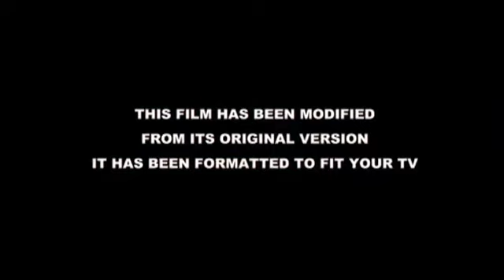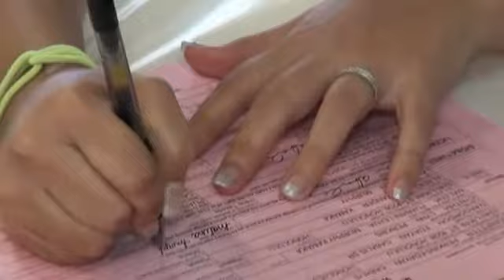Malena & Sean Cabalis Wedding Feb. 10, 2013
What a Beautiful Beginning!
Malena and Sean are married! After a week of heavy rain, God answered many prayers and the sun came out like a miracle!
The weather was perfect and the whole day was a testimony of God's faithfulness.
We hope you enjoy this wedding video.
Mahalo